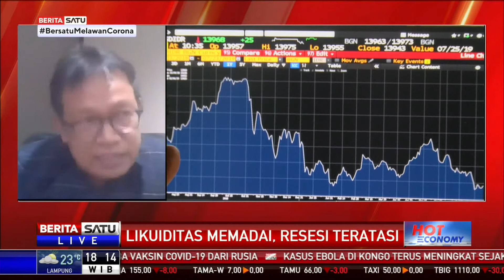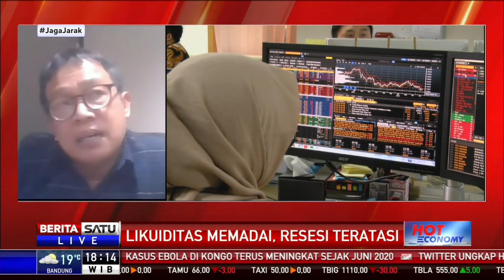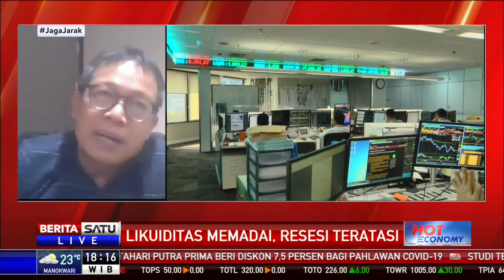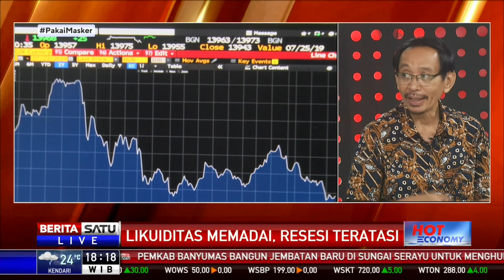Hot Economy: Likuiditas Memadai, Resesi Teratasi #3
Bank Indonesia menyebut kondisi likuiditas di Indonesia semakin membaik. Hal ini sejalan dengan langkah kebijakan moneter quantitative easing yang dilakukan untuk mendorong perekonomian.